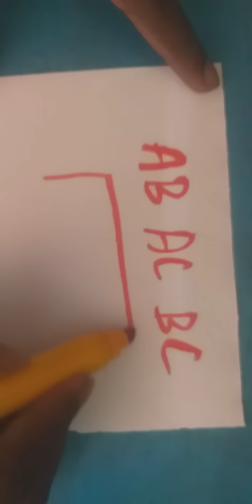AB BC AC 5DAYS FLOW CONFORM WINNING 100%(4-07-2020 to 09-07-202)